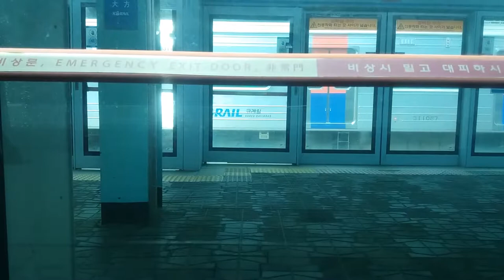(17/05/15) 서울 1호선 용산급행(K1088) 대방 - 용산 측부 주행영상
311x51편성이었습니다. 앞 영상 이어집니다.

* 역별 시간 안내 (진입 시점 기준):
0:00 대방
1:37 노량진
5:34 용산